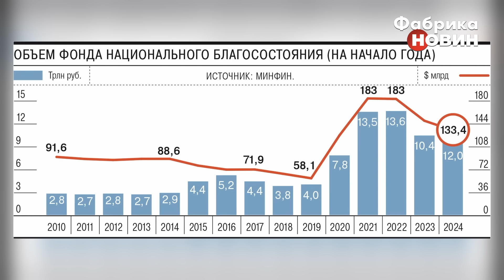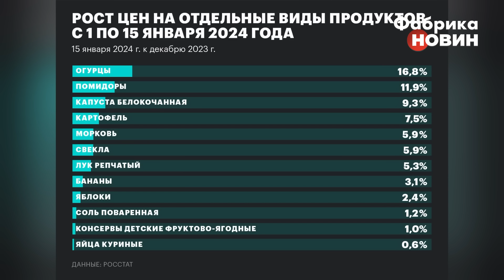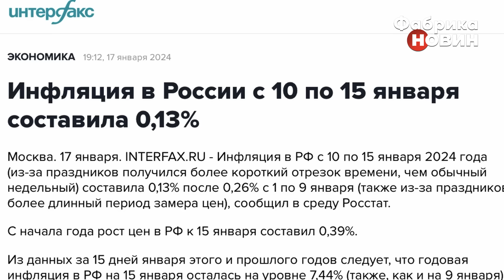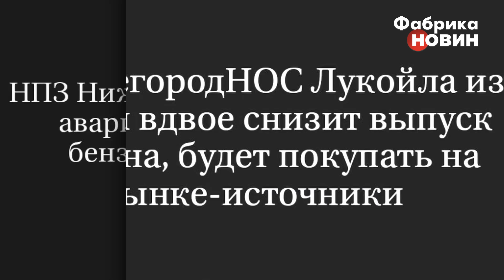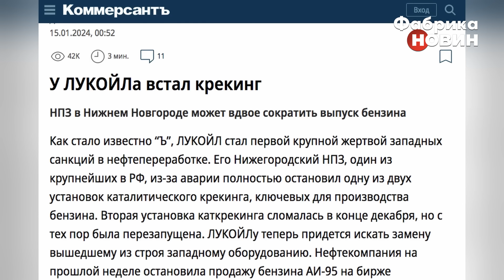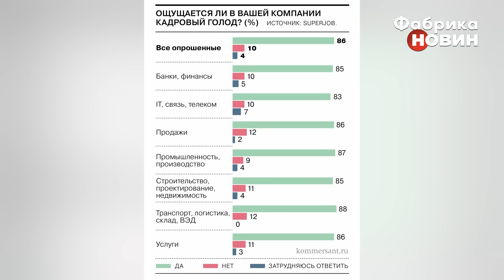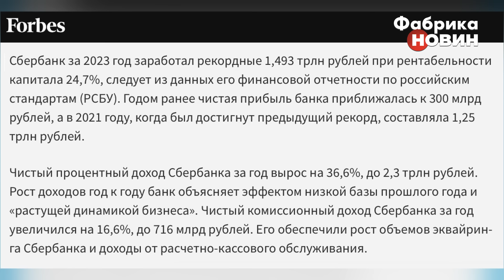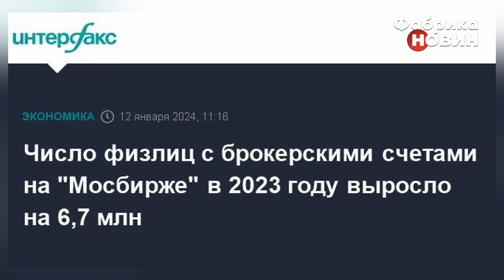❗️Жахлива аварія в РФ! МОСКВА ЗАЛИШИЛАСЯ БЕЗ ПАЛИВА. Із заначки Путіна зникли 2 трлн - Накі/Мілов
В 2024 році ціни на бензин в Росії ризикують знову поповзти вгору: на заводі ЛУКОЙЛ сталася аварія, через яку найбільше підприємство з переробки нафти частково зупинило свою роботу. Політик, економіст, громадський діяч Володимир Мілов розповів, як подія вплине на вартість палива і чи не криється за аварією значно серйозніша проблема. «Сталася дуже серйозна аварія, це ключовий завод, який забезпечує паливом Москву. Для Центрального регіону - це удар. Бензин на заправках подекуди починає зникати, будуть серйозні перебої». Також експерт зазначив, що 2024 рік - це рік великої бюджетної кризи для Росії. «Путіну буде дуже складно фінансувати війну, бо гроші закінчуються». Детальніше про все дивіться в цьому відео Майкла Накі.

00:00 Інтерв’ю Майкла Накі з Володимиром Міловим
00:35 Росія спалила на війну майже половину Фонду національного добробуту
08:02 РФ найбільше постраждала через атаки хуситів в Червоному морі
10:55 Здорожчання овочів та фруктів розігнало інфляцію в РФ
12:32 Що буде з цінами на бензин в Росії?
22:50 Проблема №1. У Путіна закінчуються гроші і не вистачає кадрів
28:45 Як російському Сбербанку вдалось збагатитись на рекордні 700 млрд рублів?
35:16 Конфіскація російських мільярдів для України: цього року побачимо рішення?